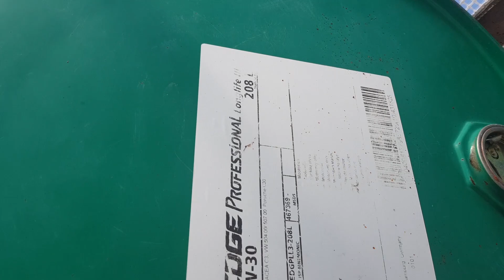#122 Дачный/летний душ - ОЧЕНЬ полезный совет... своими руками...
Предлагаю Очень полезный совет для дачного или уличного, или летнего душа. Как построить? Нет проблем - Всё можно сделать своими руками из подручных материалов. Вода в бочке дольше будет оставаться тёплой и значительно быстрее будет нагреваться. Скажу сразу - идея не моя, но так как я живу в частном доме, то постоянно обращаю внимание на подобные интересные и полезные дачные усовершенствования.

А вообще в своих видео я рассказываю о стройке в "одну каску". Всё делаю сам. В одну голову и 2 руки. Основные направления это строительство и ремонт своими руками, но также я рассказываю о саде и огороде, поделках и полезных вещах для дома.

На данный момент, я активно занимаюсь отделкой и обустройством своего дома из СИП панелей, который расположен в Московской области.

Все этапы строительства я записываю на видео, делясь своим опытом и своими мыслями. Практически все работы я делаю первый раз.

Делаю все в свое удовольствие, чего и Вам желаю!